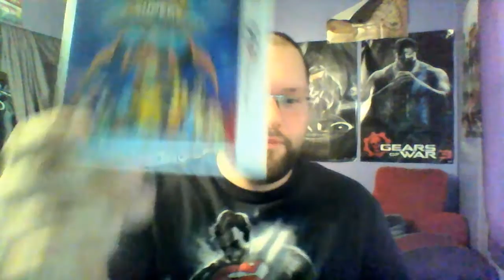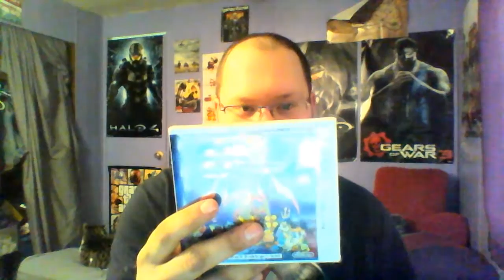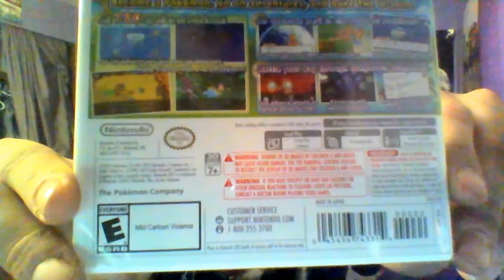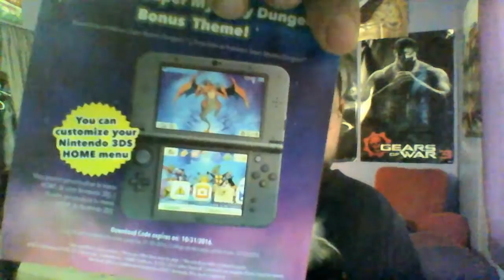Unboxing with Delta: Super Mystery Dungeon and Update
Let's see what is inside of the new MD game and hear what I have to say about the upcoming holidays